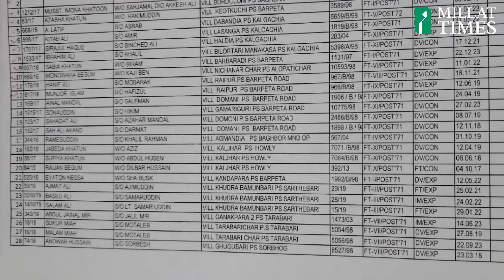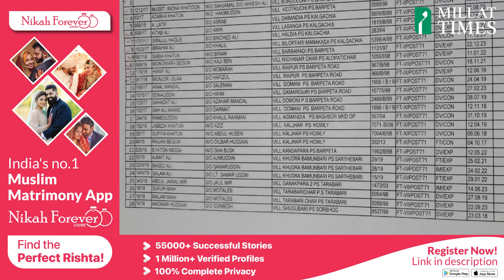असम में 28 मुसलमानों को डिटेंशन कैंप क्यों भेजा गया? Millat Times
Register now at Nikah Forever Muslim Matrimony Millat Times is an independent Multilingual Digital Media House (Urdu, Hindi, English & Bangla) covering the latest trends from India and around the world Under Supervision of Millat News Network Pvt.Ltd.
Call and WhatsaApp for any inquiry
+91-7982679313